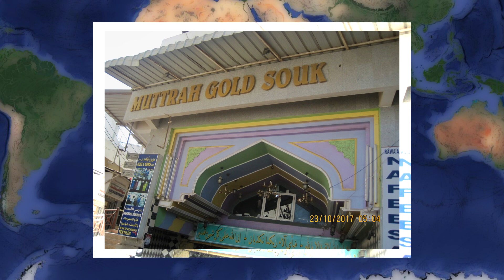Comentário Pelo Mundo: Omã